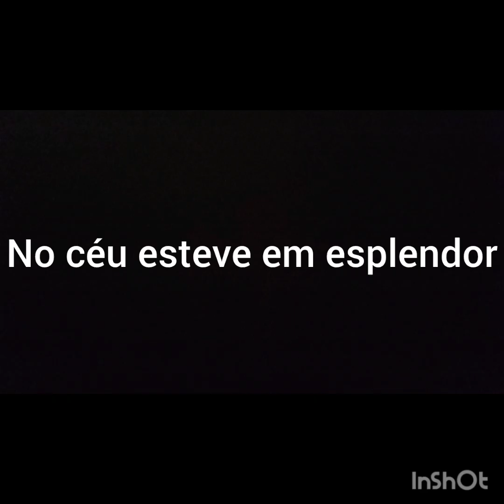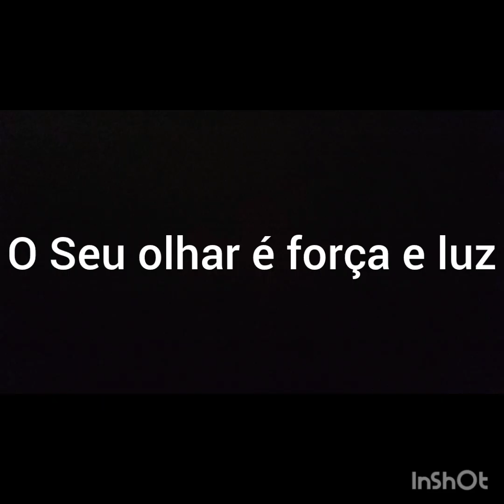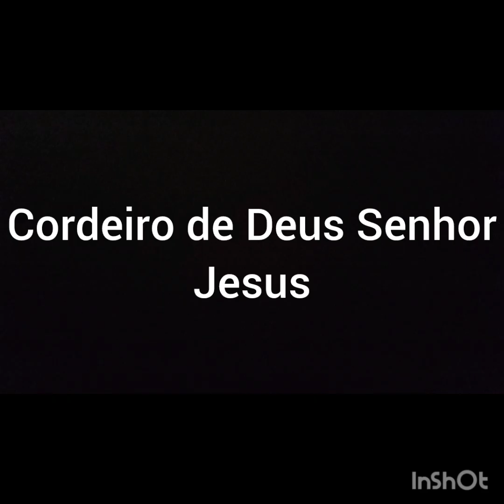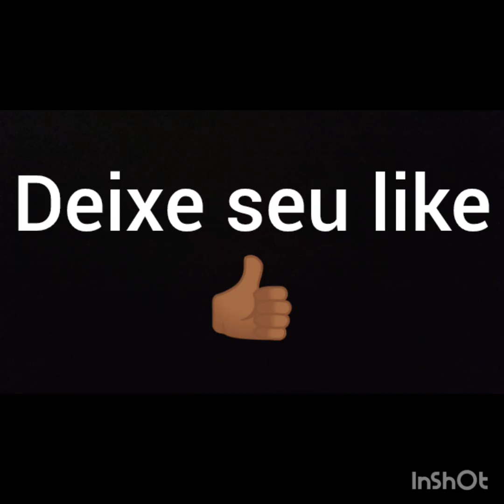Sem bateria e sem guitarra - Cordeiro de Deus - Ministério Jovem - Cd Jovem - Com letra